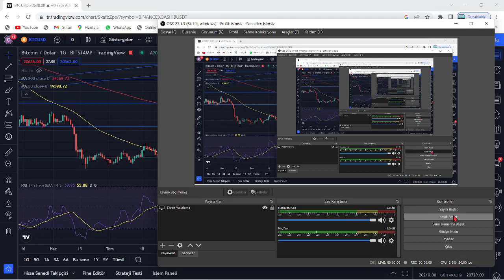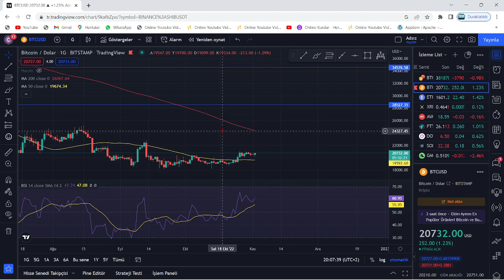FED FAİZ KARARINI AÇIKLADI, BİTCOİN VE ALTCOİNLER RESMEN UÇUYOR!🚀FED KARARI KRİPTO'YU ŞAHA KALDIRDI🔥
Bu videomuzda Bitcoin'in analizini gerçekleştirdik. Kısa ve uzun vadede neler yapabileceğini değerlendirdik, herkese iyi seyirler. Bitcoin an itibariyle 39000 pozisyonlarında ve destek tutunmaya çalışıyor. Alt kanala atması ile 37 bin seviyelerine kadar düşebilir ve ardından 30k kadar takip eder. Bitcoin'in yükselen trendi an itibairyle çalıştı fakat gözler 12 nisan 15.30'da açıklanacak ABD enflasyon oranlarında. Enflasyonun yüksek açıklanması durumunda Btc ve piyasalarda sert bir düşüş gelebilir. Önümüzdeki günlerde açıklanacak bilançolar da kaderimizi belirleyecek. Bitcoin kahini olarak bilinen peter brandt'dan yeni bir tahmin geldi. Son gelişmelerle birlikte bitcoin tarafında ciddi bir düşüş var ve fed faiz kararını açıkladı. Son gelişmelerle bitcoin'de haftalık kapanış geliyor. Bu videoda anlatılanlar yatırım tavsiyesi değildir.